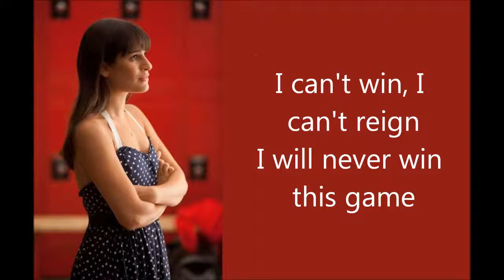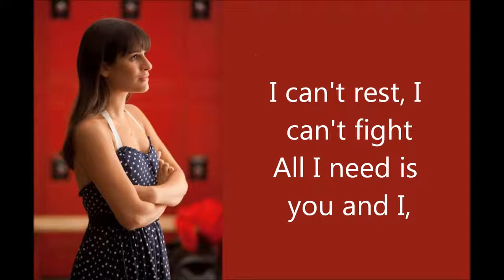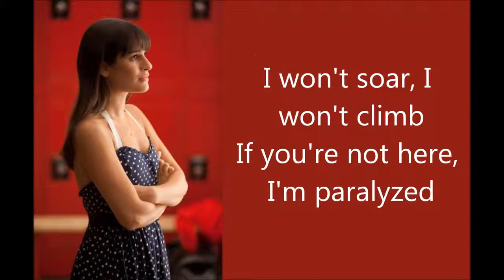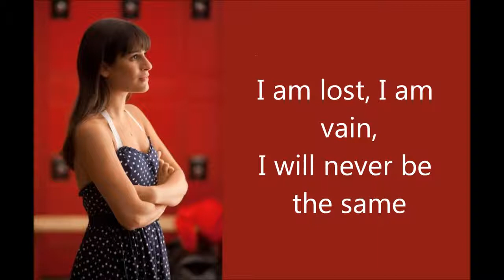GLEE Without you with lyrics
♥♥♥ J'adore ♥♥♥